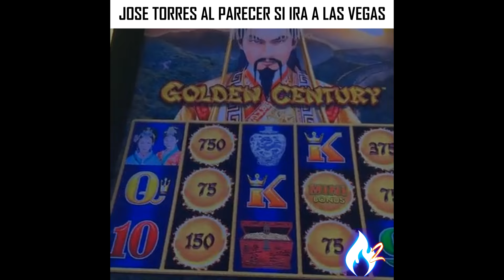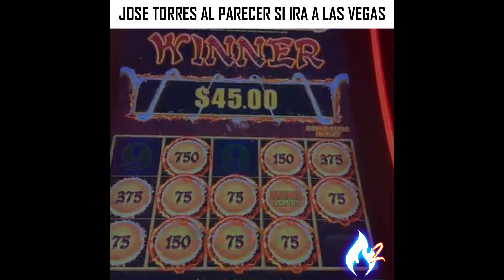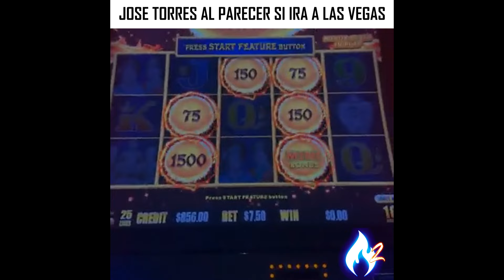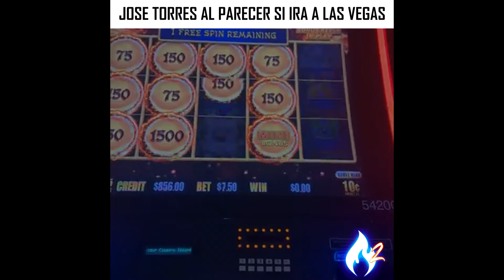JOSE TORRES fue de ARRIMADO a la JUNTA DE PROMOTORES por que ya anda en LAS VEGAS